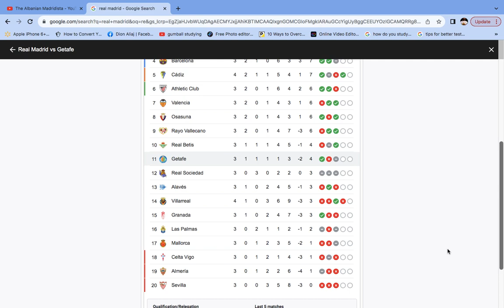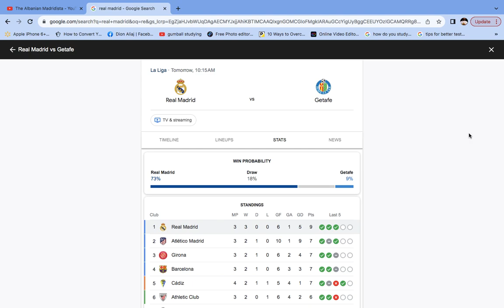REAL MADRID VS GETAFE SCORE PREDICTION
Hello guys , today I will be talking about Real Madrid vs Getafe and my score prediction is a 2-1 win Real Madrid.